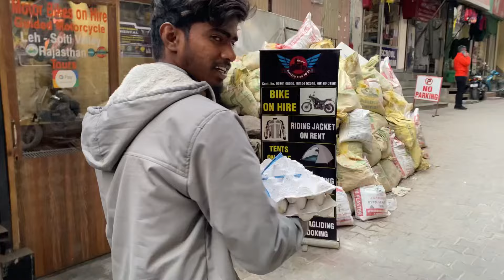MANALI TRIP 2024🥶